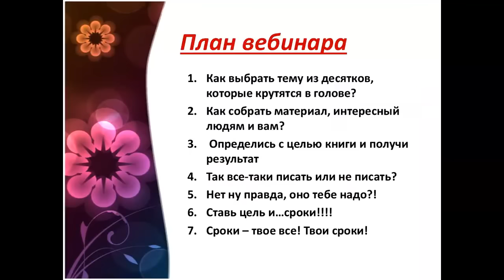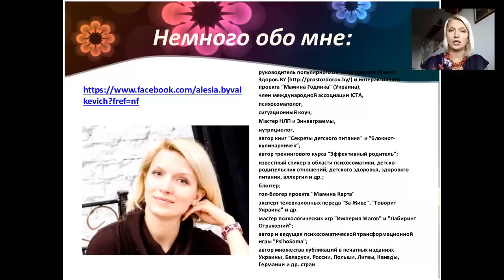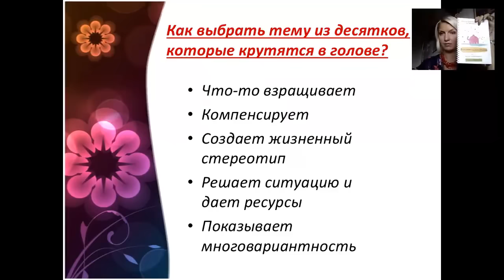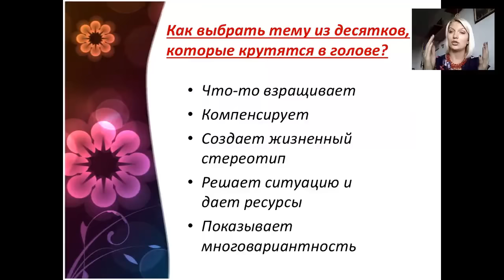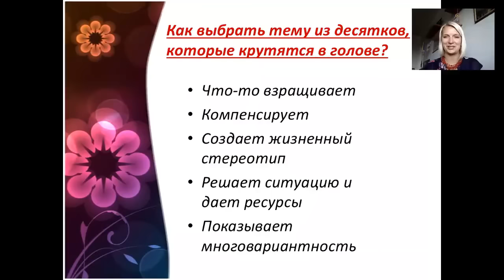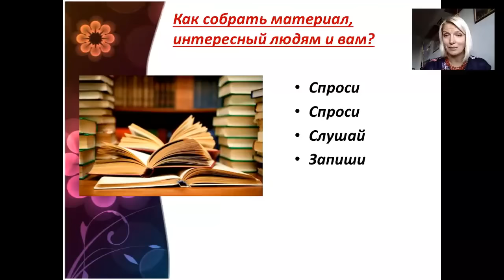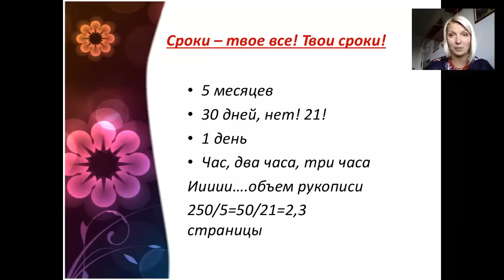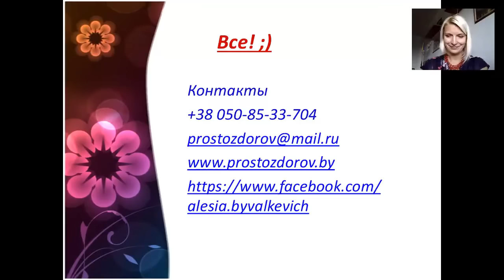Начало начал || Как написать свою книгу. Бывалькевич Алеся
- Как выбрать тему из десятков, которые крутятся в голове.
- Как собрать материал, интересный людям и вам.
- Опредились с целью книги и получи результат.
- Писать или не писать.
Мастер-класс от Алеси Бывалькевич на онлайн-конференции "Как написать книгу"

🎁 Получить доступ к закрытым материалам за 1 доллар в месяц

Оставляйте комментарии!

⇓ ⇓ ⇓ ⇓ ⇓ ⇓Для Вас - Наши Ресурсы:⇓ ⇓ ⇓ ⇓ ⇓ ⇓